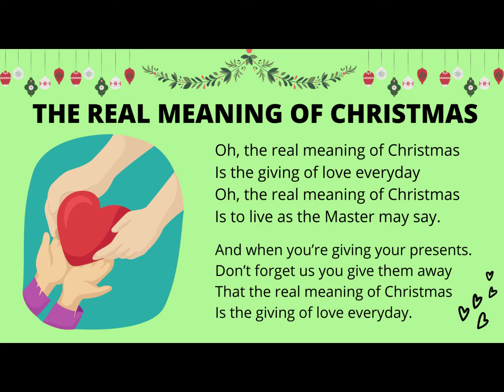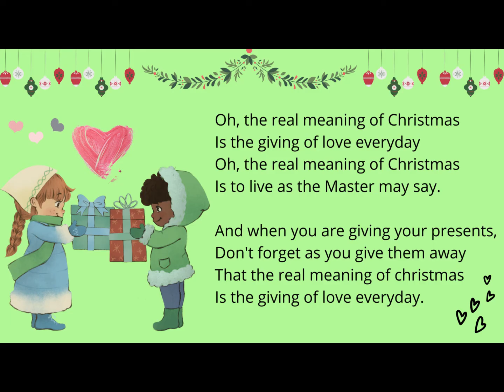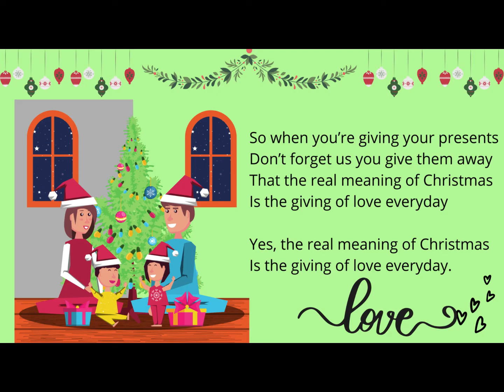REAL MEANING OF CHRISTMAS (with lyrics)